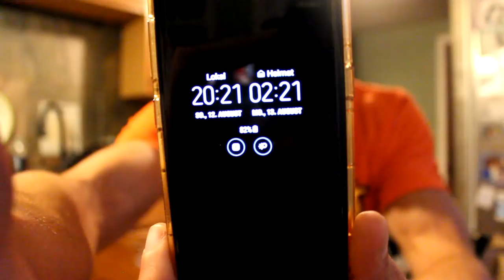ALL AMERICAN CHEAT DAY | KRISPY KREME | WENDYS | BOJANGELS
SECOND CHEAT DAY IN A ROW OF  DONUTS BURGER ICE CREAM